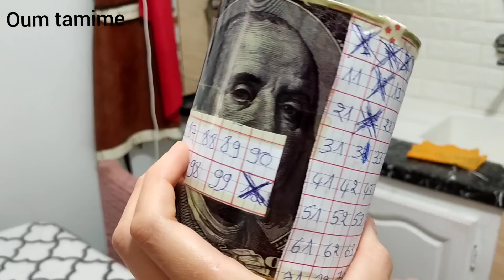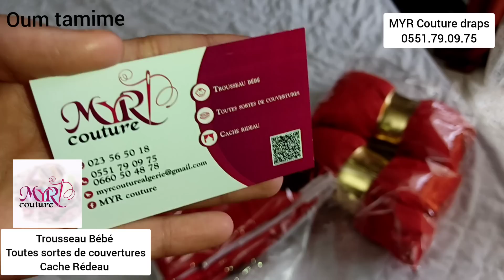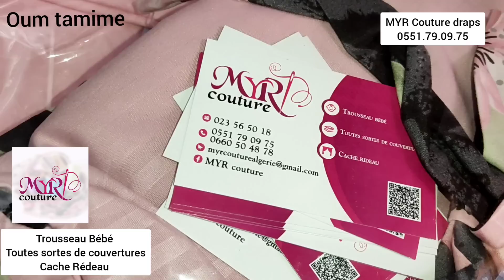تغييرات في غرفة النوم❤️لوكان متحتمتش🤗راجلي اندهش😱بأقل تكلفة🤑وليت عروسة عندها يومين زواج👰الحقيقة كامل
رقم الهاتف 👈👈 MYR COUTURE DRAPS 👇👇
التوصيل 58 ولاية
مقرها بئر خادم الجزائر العاصمة